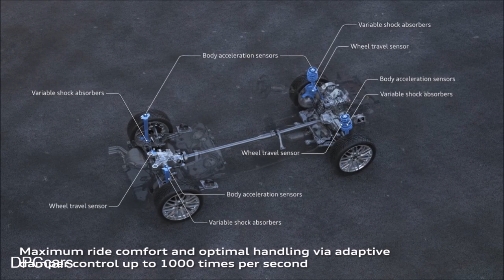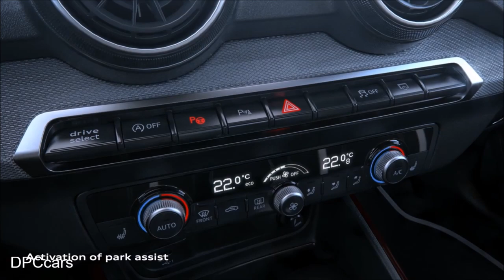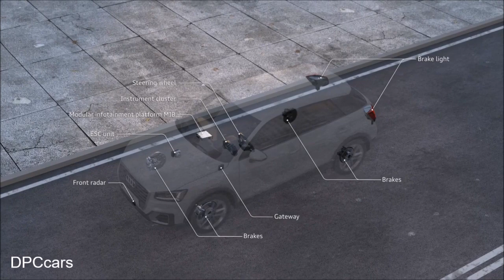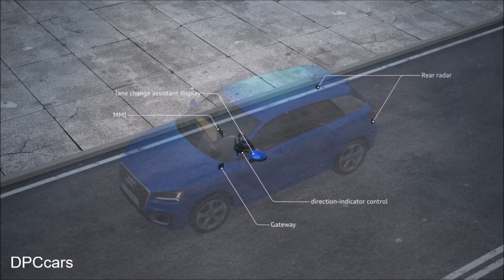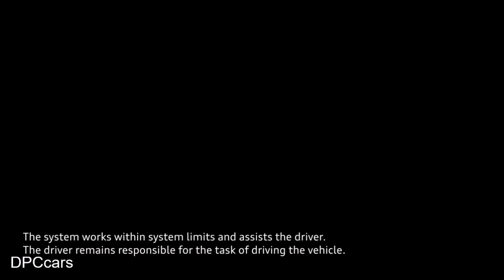2017 Audi Q2 Technology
2017 Audi Q2 Technology

Including:

Audi Q2 2.0 TDI quattro S tronic
Audi Q2 emergency assist
Audi Q2 park assist
Audi Q2 pre sense front
Audi Q2 rear cross traffic assist
Audi Q2 side assist
Audi Q2 traffic jam assist